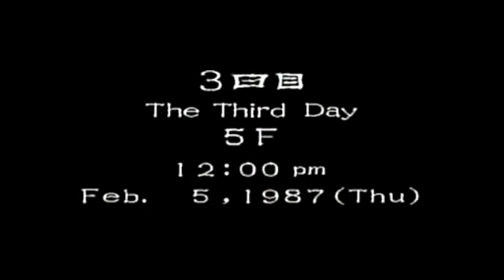Let's Play Shenmue II (Blind), Part 51 - Ryo's Chaotix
But we didn't get Ren out of a claw machine...